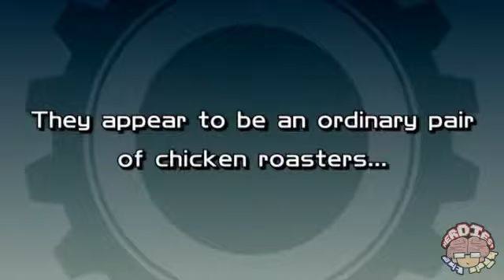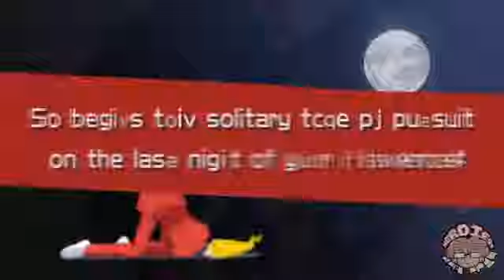GHOST Trick Kitchen Gameplay Trailer